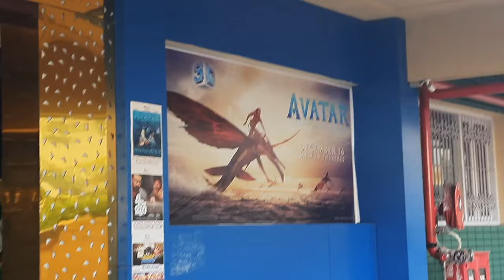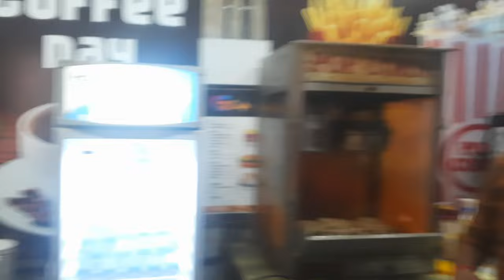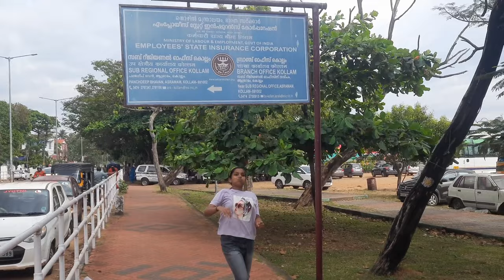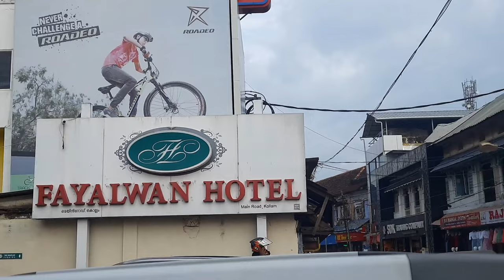Cousins Day Out 😹❤️.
@YaPa .Techker